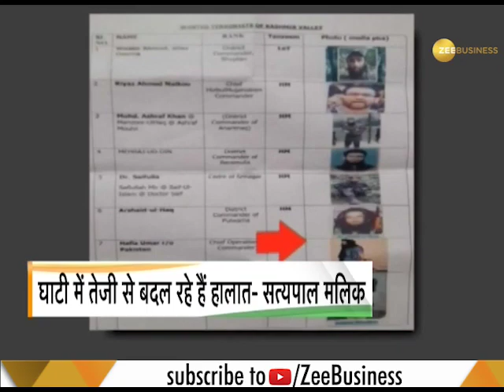Desh Ki Baat: Centre to talk to Hurriyat within ambit of Constitution: BJP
The Central government is ready to talk to separatist Hurriyat leaders, but within the ambit of the Indian Constitution, a senior Bharatiya Janata Party (BJP) leader said here on Monday.